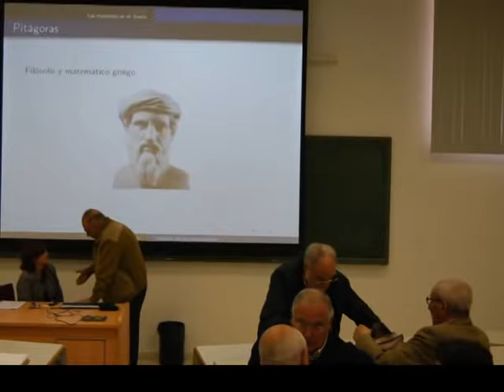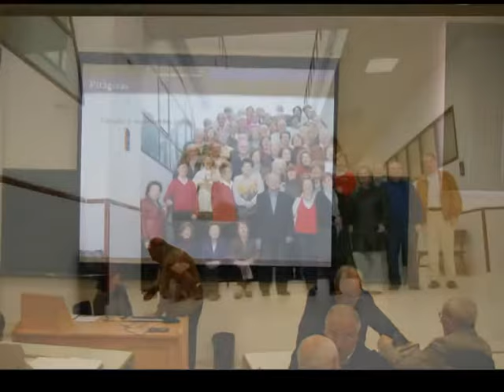Vídeo.UCA.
Ciclo de estudios universitarios AULA UNIVERSITARIA DE MAYORES DE CÁDIZ. Promoción 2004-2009